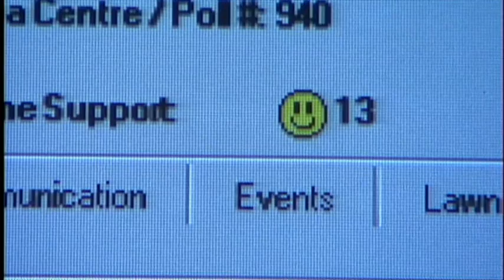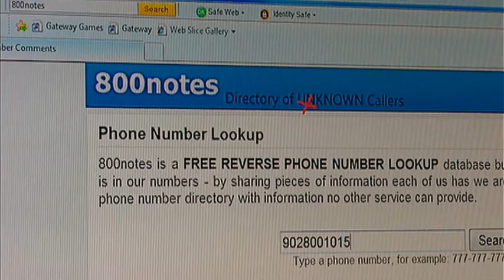A Suspicious Pattern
A CBC News investigation reveals a pattern around phony election calls. In ridings across the country, voters tell us what happened to them. Terry Milewski has the exclusive details.